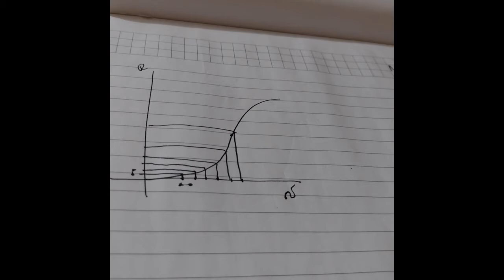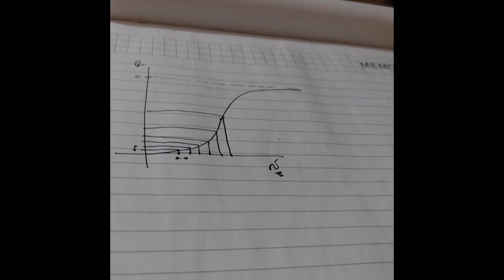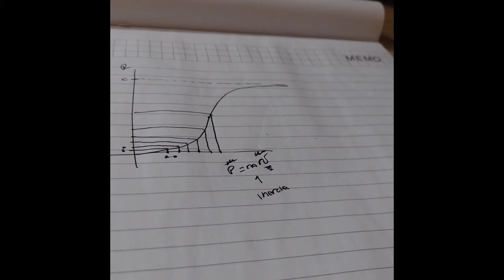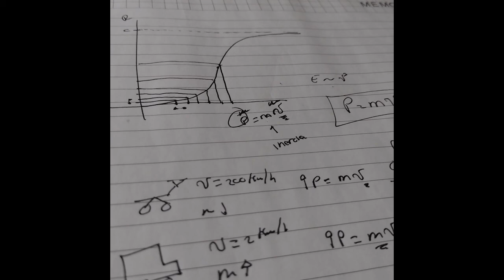Eureka 04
Sobre el momento lineal como un momento de intervención y el riesgo de las intervenciones ingenuas. Acá el video de referencia